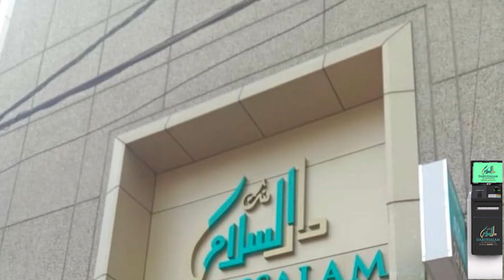AIMIM Corporator Zafar Khan Inspected Sitaram Bagh And Locality With GHMC Officials